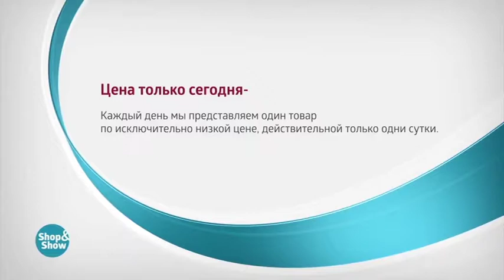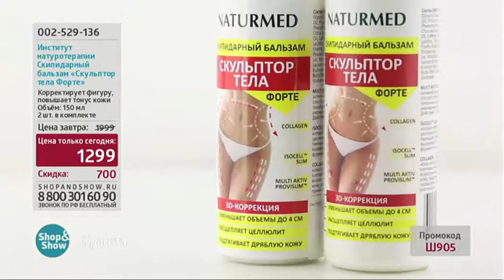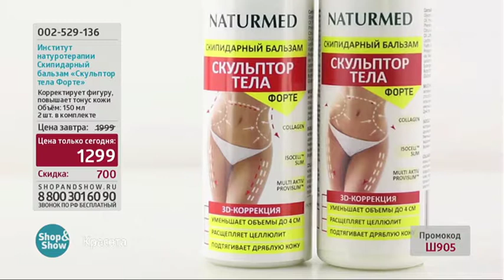Бальзам Скульптор Тела Форте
Обзор на товар Бальзам Скульптор Тела Форте